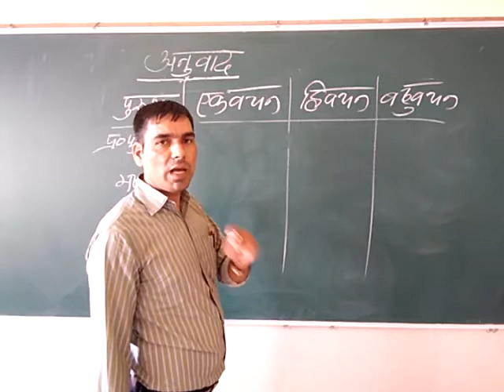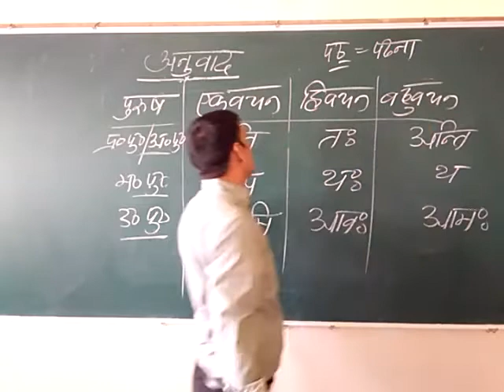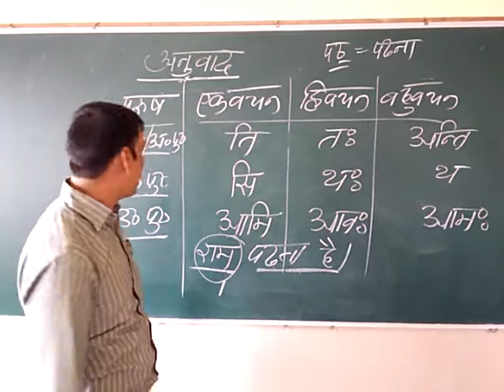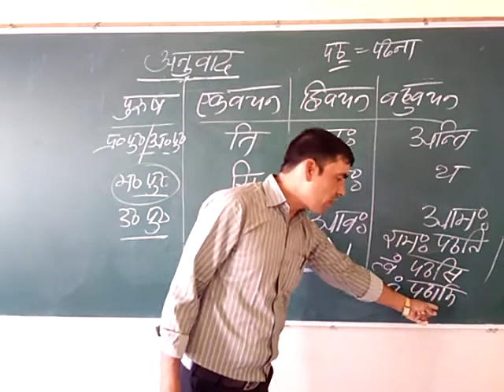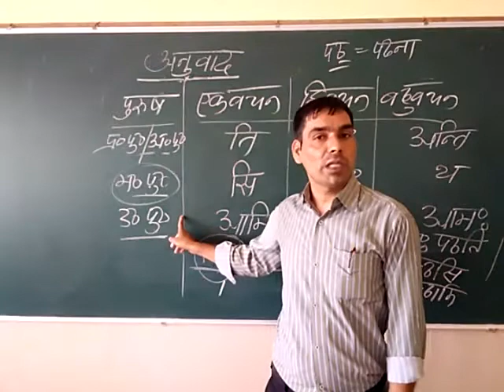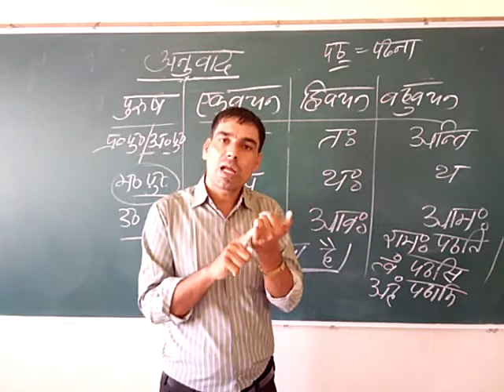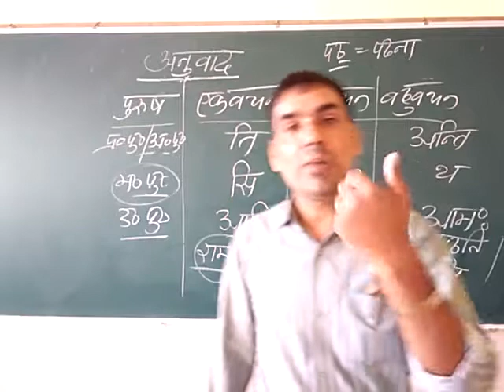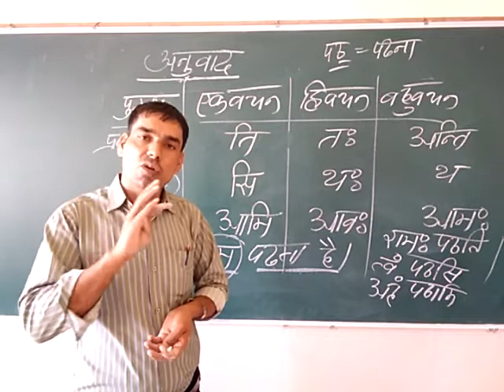V 2, Class 9,10 Anuvad